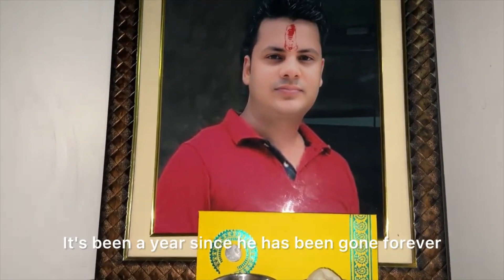Aaj soup ka satyanash ho gya 😲 | healthy soup recipe | AD 4 green soup |Palak soup | yamiddhi vlogs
Healthy soup
Green soup
Palak soup
Single parent
Single mom
Yamiddhi vlogs